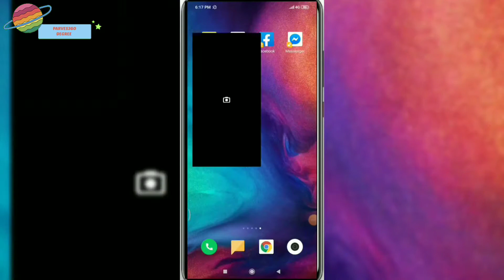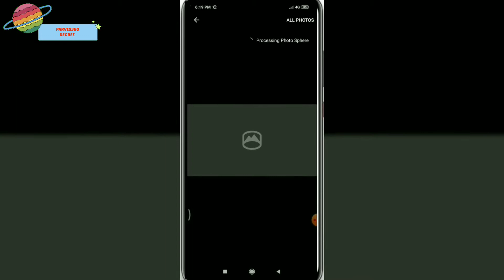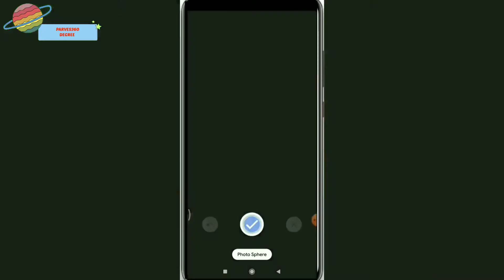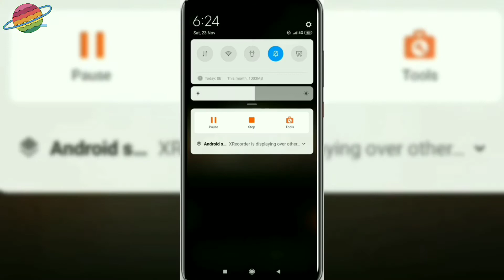how to capture 360 degree photo on android। মোবাইল দিয়ে ৩৬০ ডিগ্রি ছবি।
কিভাবে মোবাইল দিয়ে ৩৬০ ডিগ্রি ছবি তুলতে পারবেন তা এই ভিডিওতে দেখানো হয়েছে।
গুগুল  ক্যামেরা পেতে এই ভিডিও  দেখুুুনঃ